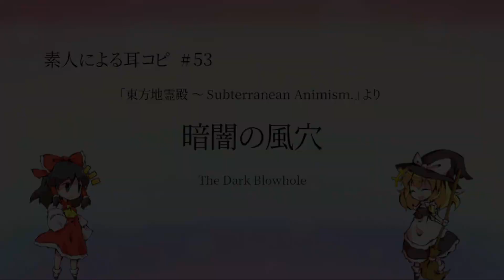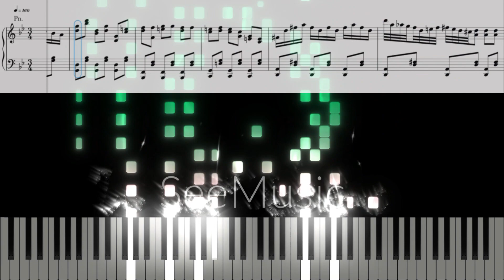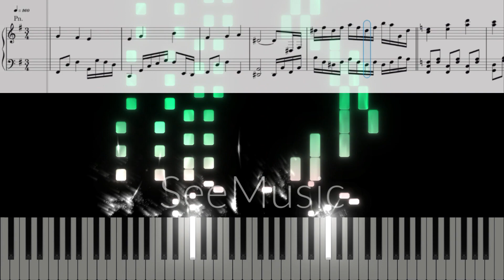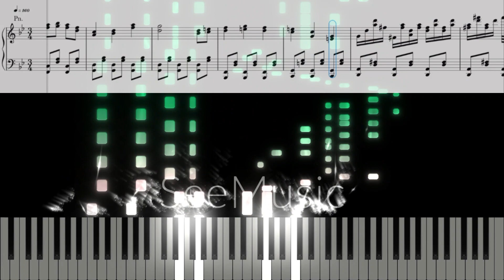【32分音符の暴走】暗闇の風穴 ピアノアレンジ | 素人による耳コピ #53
リクエストをいただき、東方地霊殿より「暗闇の風穴」を耳コピしてみました。
1面道中ですよ？ それなのにこの難易度はヤバい()
32分音符とか普通に出てきてますし…。

一応このシリーズの楽譜はきちんと難易度調整して人間に演奏可能なアレンジにしていますので、腕に自信のある方は頑張って練習してみてください！

ちなみに採譜に関しては、転調前の部分のベースが正確に聞き取るのがかなりの難易度だと思いました。
あとは上手く順番を考えて音を組み合わせれば問題ないと思います。

※楽譜配布ページはこちらから！

※気ままにつぶやきます

※動画告知のみお知らせ

※月1で更新します

※これは東方Projectの二次創作です。ガイドラインに基づいて制作しております。

■原曲
「東方地霊殿 〜 Subterranean Animism.」より「暗闇の風穴」/ZUN

■使用ソフト
Notion Mobile、SeeMusic、ハヤえもん、CapCut、写真ぷらす、Googleフォト

サムネのキスメ：はるかさん・dairiさん
サムネの背景素材：photoAC

■終了画面BGM
魔法少女達の百年祭（R3 Music Box ~癒しのオルゴールサウンド~ さんによるオルゴールアレンジ）
※動画で使用する目的の場合、制作されたR3 Music Box ~癒しのオルゴールサウンド~ さんへの許可は不要と概要欄に記載されています。